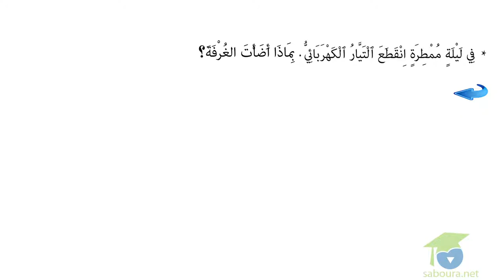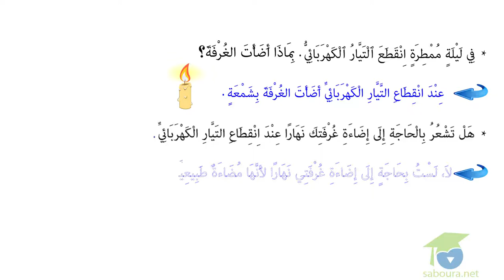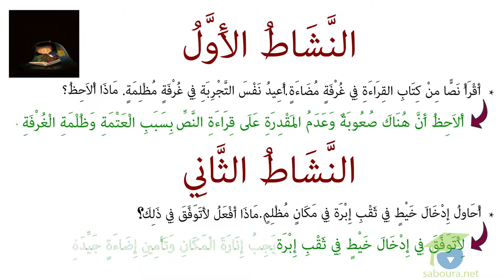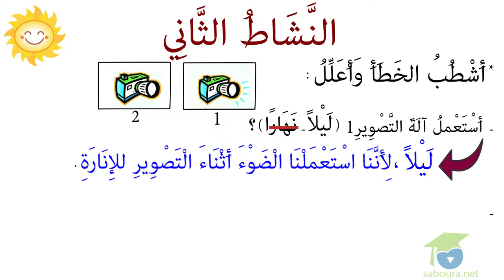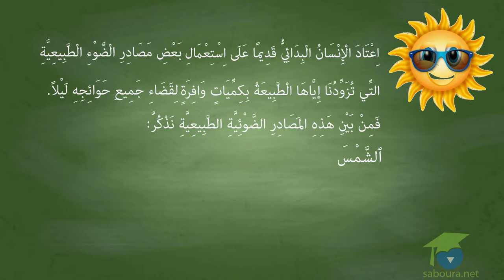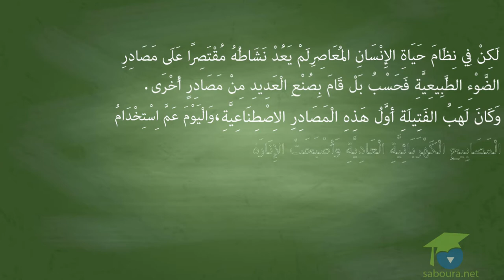المستوى الخامس إيقاظ علمي - 01ـ مصادر الضوء الطبيعية و الاصطناعية